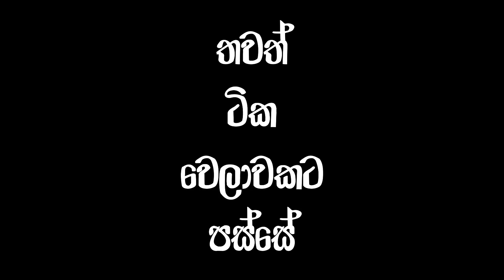දෙයියෝ | වෙලාව | යකා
Cast : Pasindu Asela

Videography: Adeesha Theekshana
Editing: Pasindu Asela

Thumbnail BY : Adeesha Theekshana